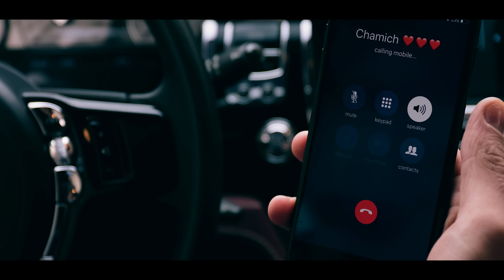DJ DAVO - CHAMICH FT. AND ARAGATSUNI/2020 MUSIC VIDEO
Music & Lyrics by Arman Antonyan
Arrangement & Rec. by Antonyan Music Studio With Art Avetisyan

* Music Mix By (Mg)

Video Production Vanda X Production
Video Producer Tiran Gasparyan
Director : Akim Mkrtchyan

Special To Durgaryanartacademy